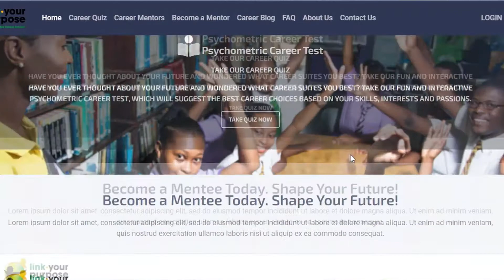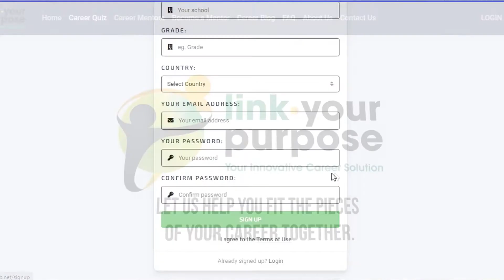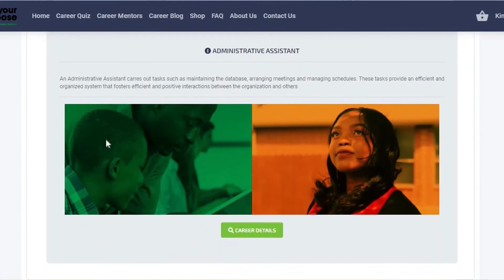LINK YOUR PURPOSE 1080p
Local Economic Enterprises Local Economic Enterprises Local Economic